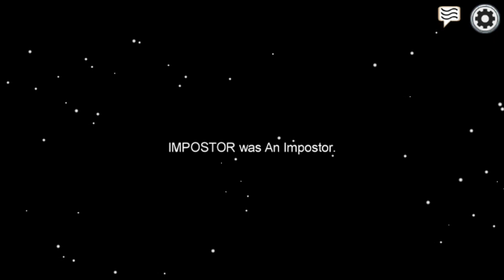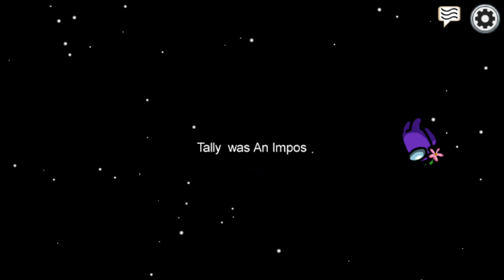Among us - The dumpest Game Ever!!!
really Dark Green?